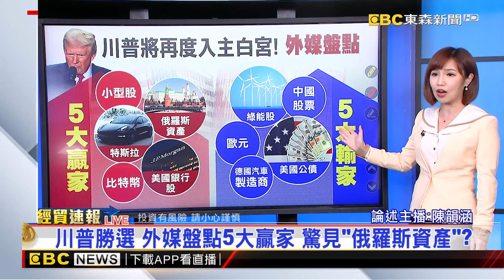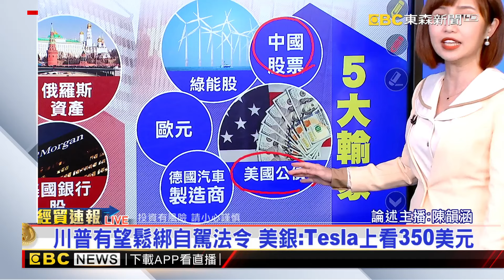川普完全執政！慶祝行情持續？想賺一波 留意3風險@newsebc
這節財經分析，我們持續來掌握，美選後投資理財策略，該如何做才能賺到一波呢？

11/10~11/24 敬請鎖定51頻道！
⚾場次看這邊⚾
11/13 18:25 中華VS韓國
11/14 18:25 中華VS多明尼加